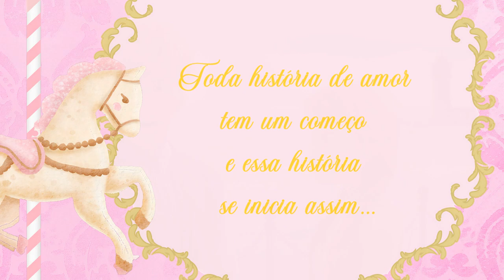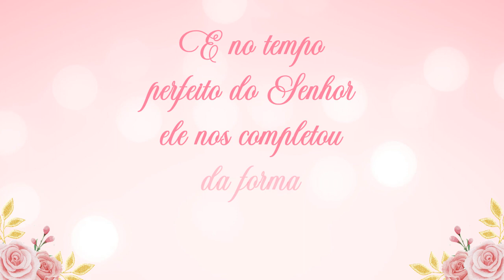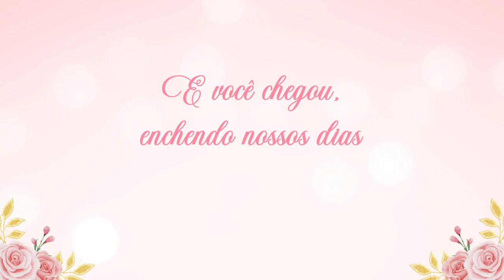RETROSPECTIVA CARROSSEL ENCANTADO HELENA 1 ANINHO